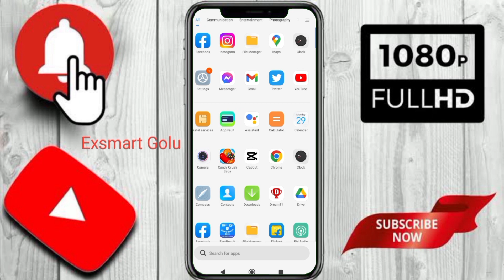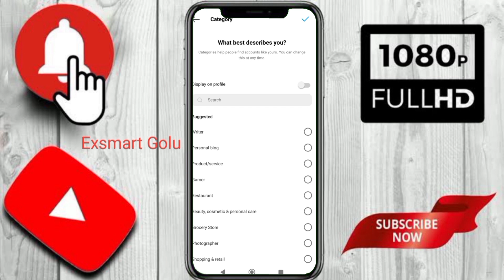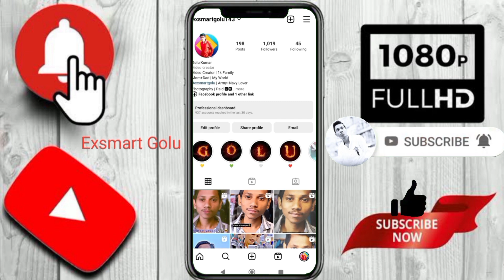How to change category on instagram account || Instagram account category kaise choose kare 2023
Hello dosto kya haal hai aap logo ke I hope aap sab ache hoge or Ghar Mai maze Kar rhe hoge 😇🤗😘

Use me

Hello friends welcome to my youtube channel Maine yeh channel isliye banaya hai ki Mai aapko thoda Motivate karu saku or gaming ke baare mai baata saku or thodi si tech se related jaankari de saaku or aagar aapko koi topic se related problem ho to maine niche instagram, Facebook and tiktok ka link de rakha hai aap mujhe message jarur karo agar ho sake to mai jldi se jldi apki problem ko shortkut karne ki khoshish karunga jarur chalye milte hai channel ko subscribe or notification bell ko on karlo taki aapko rozana update milta rahe !!!

Thanku
       Aapka Apna Youtuber
                                 Exsmart Golu